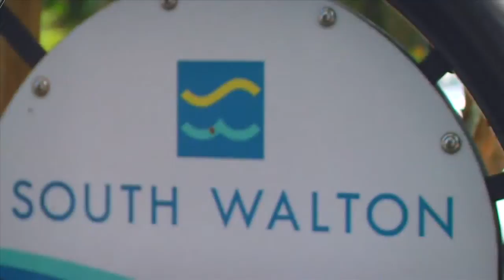New Proposals For Lifeguard Services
Walton Lifeguards